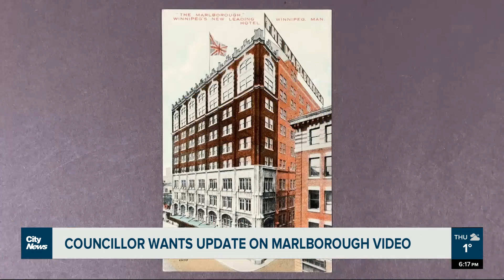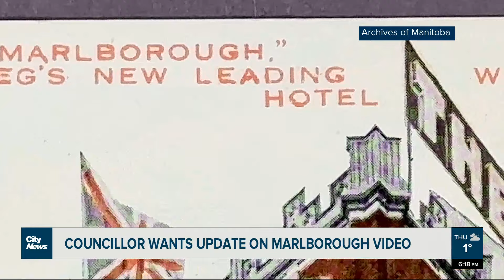Winnipeg councillor says answers needed on Marlborough zip-tie video